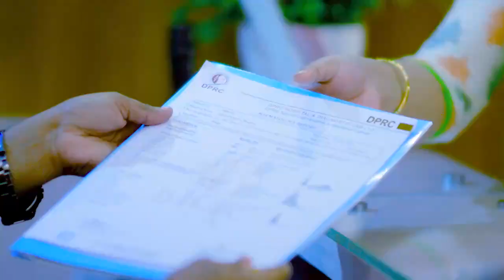অষ্টিওআর্থ্রাইটিস ও পিএলআইডি রোগী সুস্থ হল | Osteoarthritis & PLID Treatment